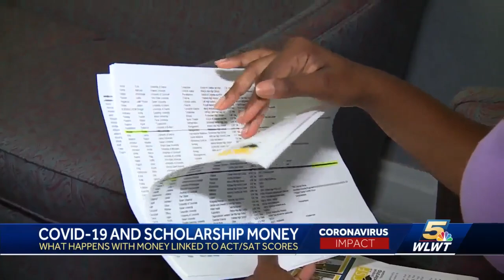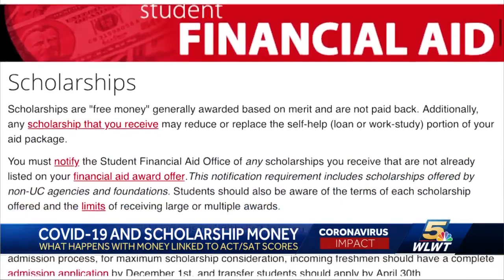Test requirements relaxed for college scholarship money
What happens with money linked to ACT/SAT scores?